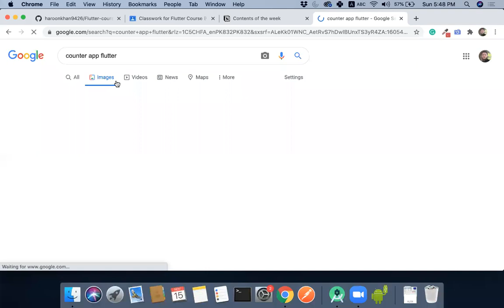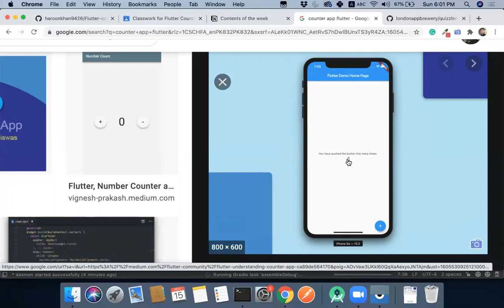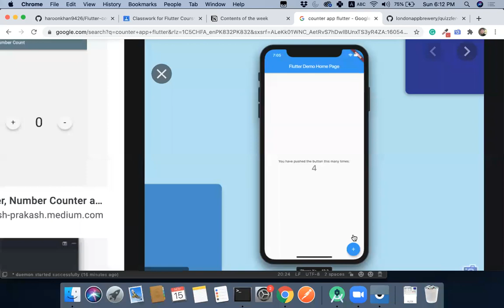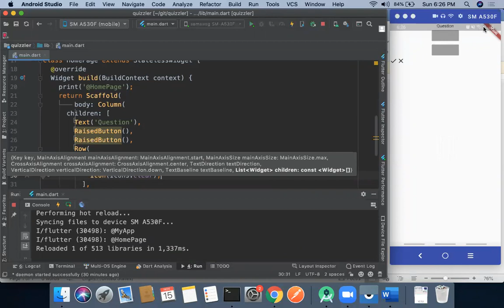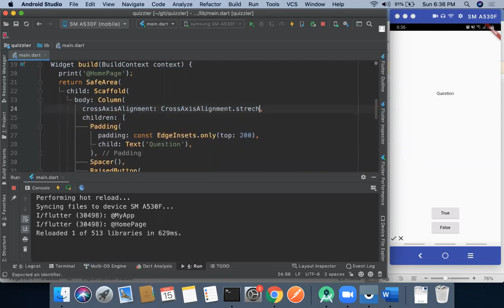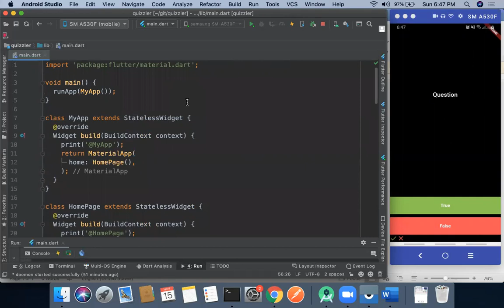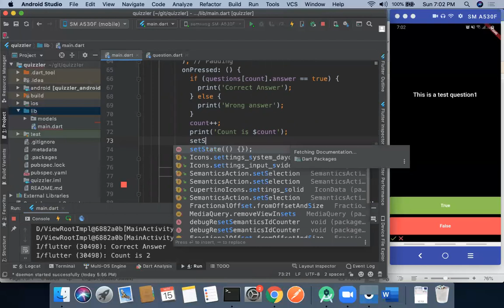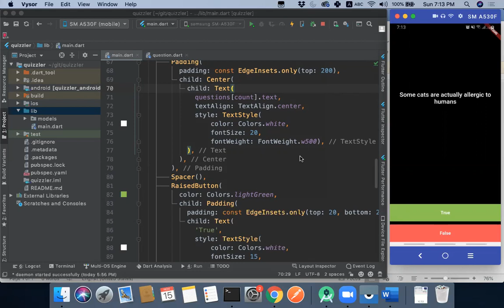Flutter Course Session#1: Basic UI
This video covers:
Basic Flutter UI,
Data Models,
Stateless and Stateful Widgets
Other frequently used widgets
 and a complete Quiz app is built in this video.